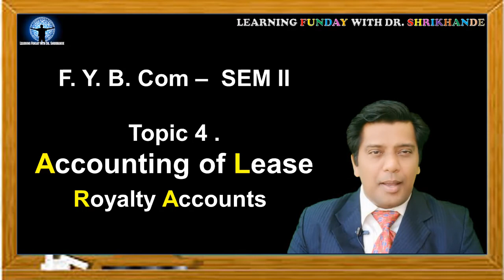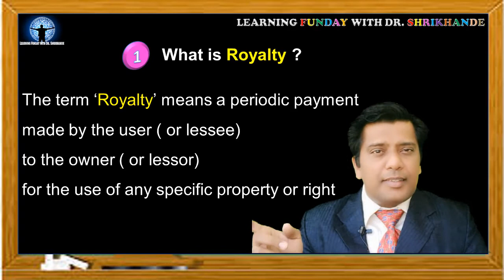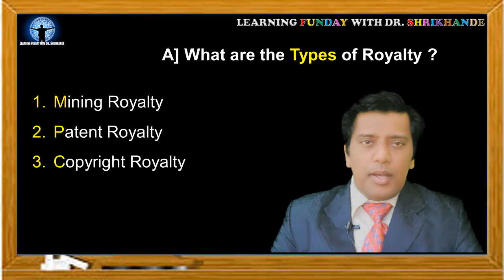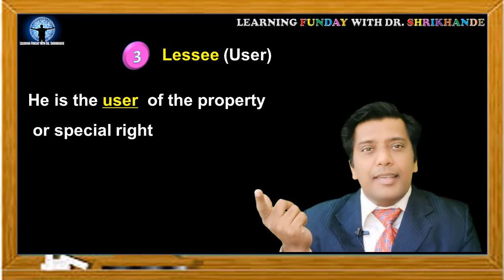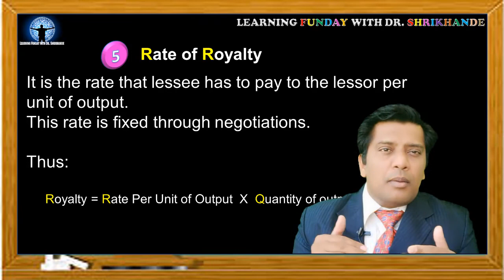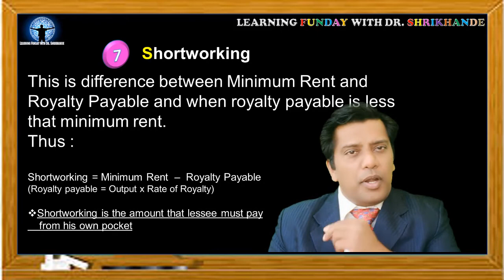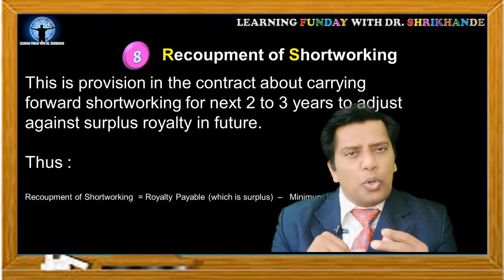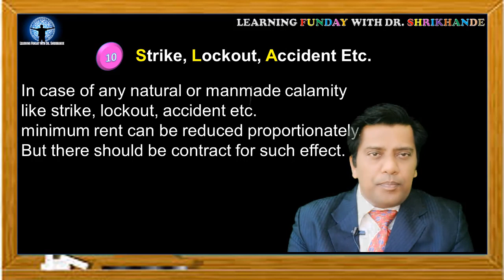what are the basic concepts of Royalty Account - Royalty accounts theory - Basic concepts marathi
# what is Royalty Accounts - Basic concepts in detail. -  types of royalty - explained in marathi # learning funday with dr shrikhande #